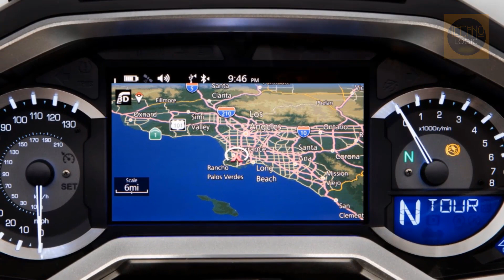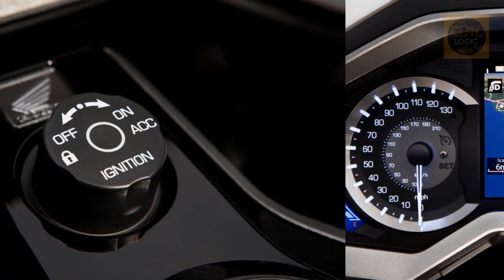2018 HONDA GOLDWING TOP SPEED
2018 HONDA GOLDWING TOP SPEED REVIEW - Needless to say, the new Gold Wing proved to be exceedingly impressive. Honda confidently brought along the old model as well, and riding the two back-to-back confirms the 2018’s differences on every level.

The 2018 Honda Gold Wing comes in two versions—the standard Gold Wing, and the Gold Wing Tour. The former is an F6B-style bagger design with a shorter windshield and no rear trunk, while the Gold Wing Tour has the more conventional windshield, plus the rear trunk that includes the passenger backrest and armrests.